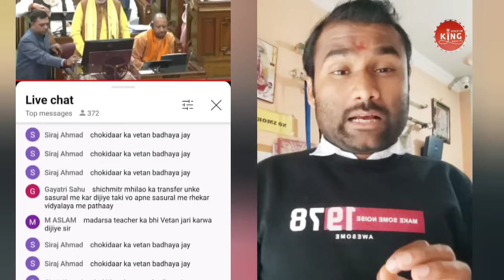News!! आ गई सटीक जानकारी ग्राम प्रहरी बजट को लेकर देखिए खबर मुकदमा से हार गए वीसी